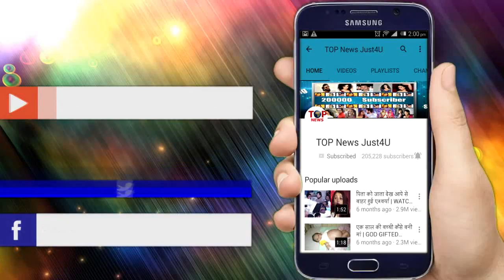NAAGIN3: OMG!! इस करवाचौथ VIKRANT के सामने MAHIR पिलाएगा BELA को पानी, उड़ेंगे होश